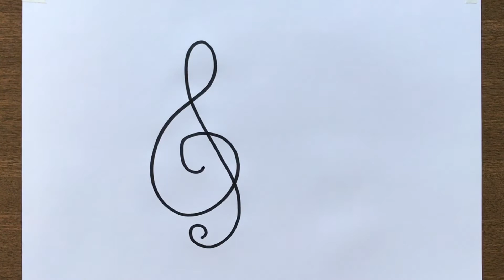How to Draw Treble Clef